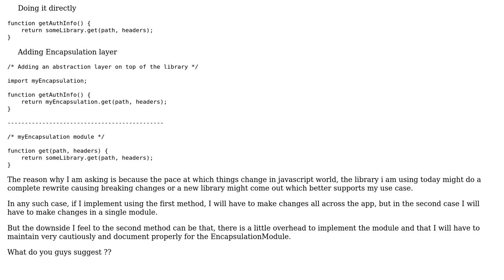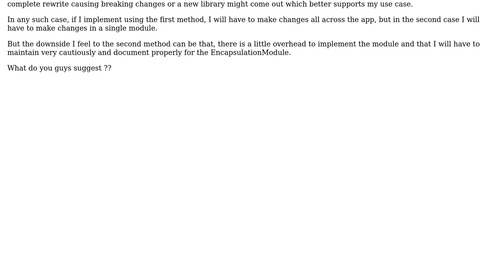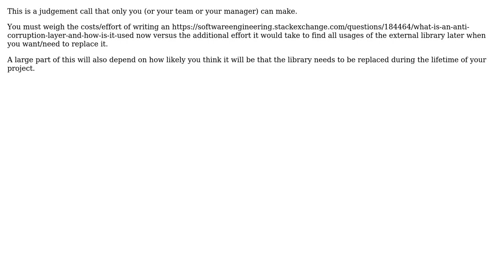Software Engineering: Rest api manager encapsulation required or not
With thanks & praise to God, and with thanks to the many people who have made this project possible! | Content (except music & images) licensed under CC BY-SA | Music | Images & others | With thanks to user formatkaka user Bart van Ingen Schenau and the Stack Exchange Network Trademarks are property of their respective owners. You are responsible for your own actions.